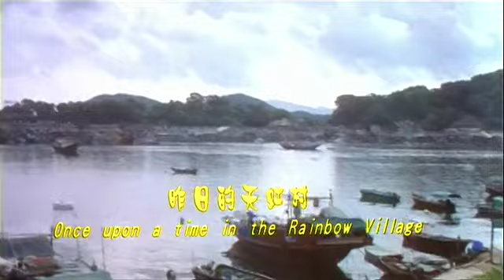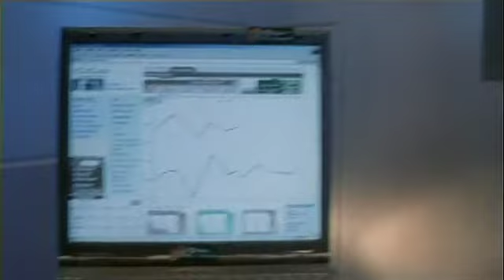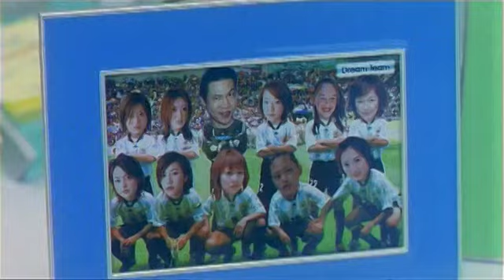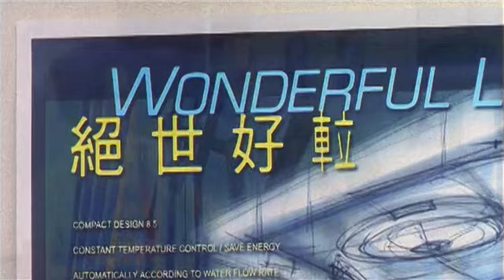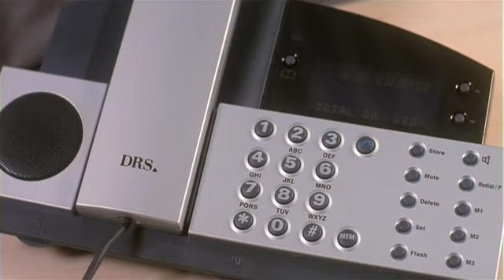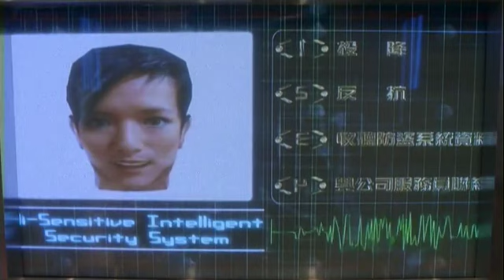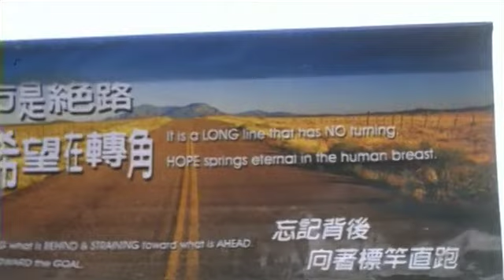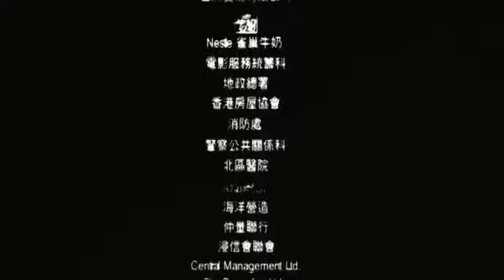If You Care 賤精先生